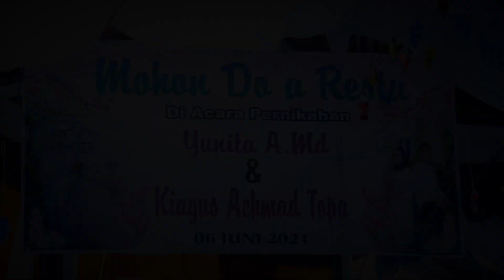Rajawali Music_Cemburu Buta_voc.Firman || WARNAWARNI || Pangkalan Benteng || Wd Yuyun&Topa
TERIMAKASIH !!!
ttd.ADMIN